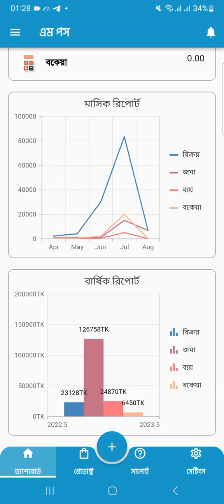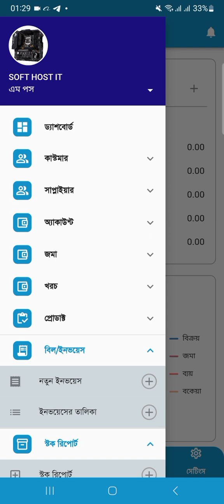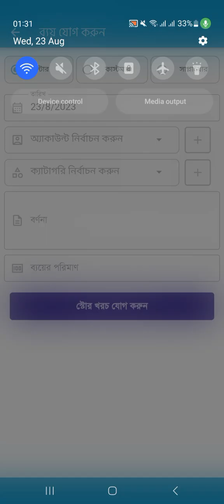mPOS mobile POS inventory stock management software Apps